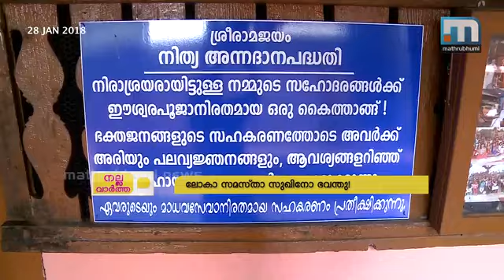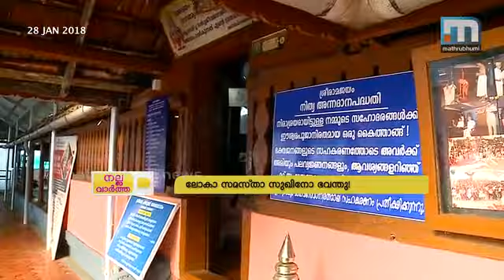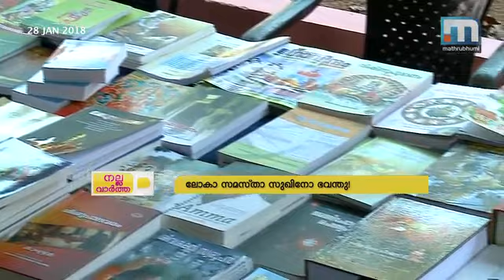Bengaluru Returns To Steel Plates | Mathrubhumi News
Use and throw is not just a phrase, but a culture. Bengaluru is walking away from this culture as they are bringing back old steel plates and tumblers in place of use and throw plates, through Plate Bank. Nalla Vartha, Episode 27.